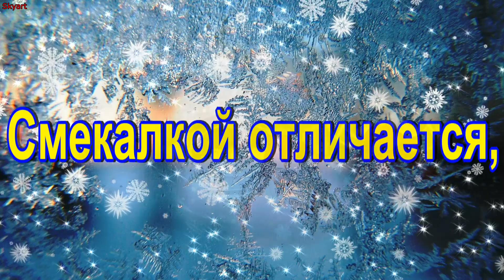С ДНЁМ РОЖДЕНИЯ в Декабре! Красивое поздравление С Днем Рождения! Прекрасное видео поздравление!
С ДНЁМ РОЖДЕНИЯ в Декабре!
Happy birthday to birthday in December!

00:00 ►С ДНЁМ РОЖДЕНИЯ в Декабре!
00:20 ►Поздравление с Днем Рождения родившимся в декабре!
00:36 ►Красивое Поздравление С Днём Рождения!
00:50 ►В Декабре!